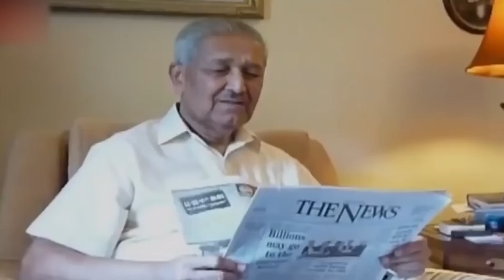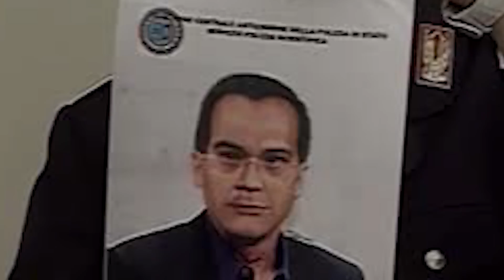This is the Most Dangerous Person In History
In an ideal world, there wouldn't be much -- if any -- danger. But this is pretty much the
opposite of an ideal world. And today, we're going to take a look at the evil people who have
been terrorizing our planet for the past few decades. From the public face of a terrorist group
to a cigarette smuggling psycho, let's meet the 20 Most Dangerous People in the World